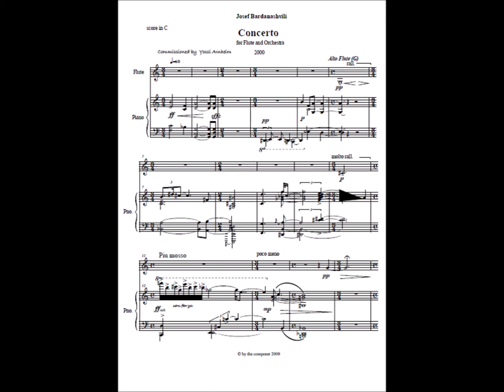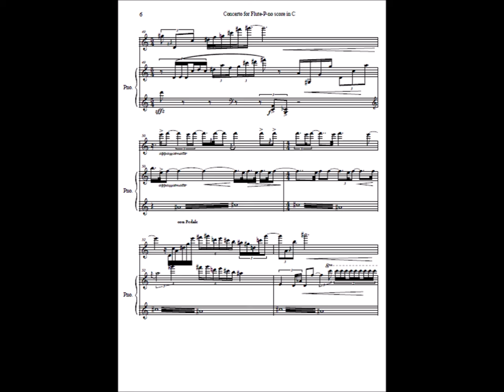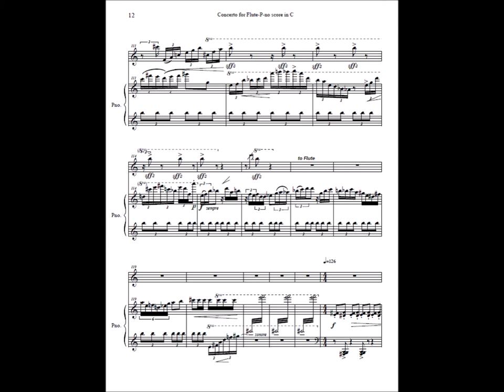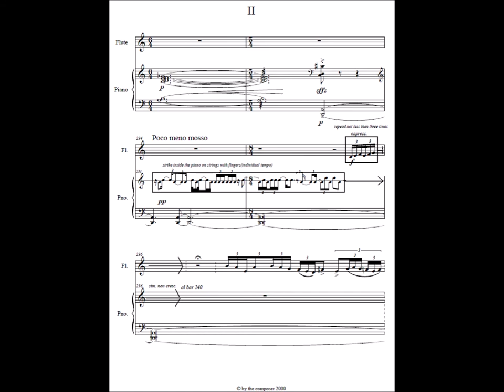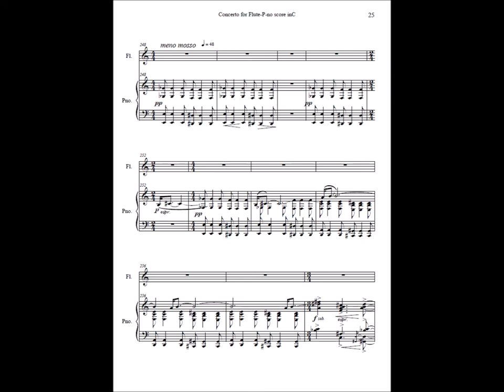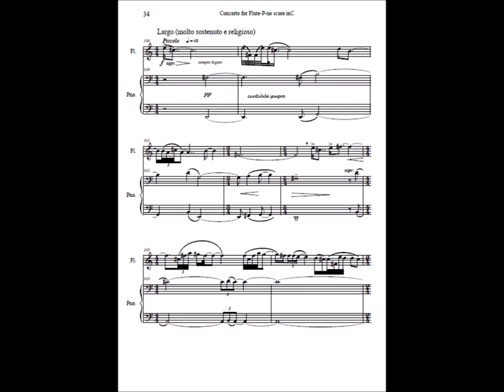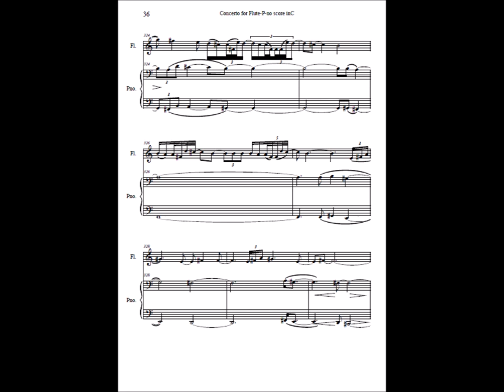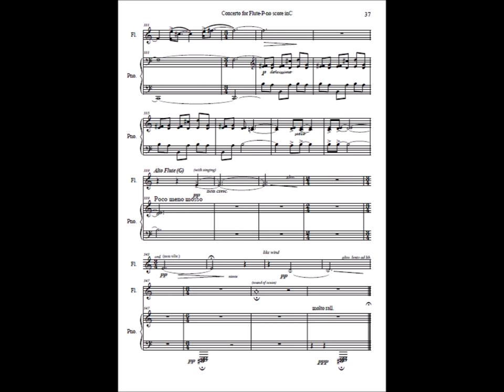Concerto for Flute and orchestra No1 with Piano score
Josef Bardanashvili
Concerto for Flute and orchestra No1 (2000)
 Yossi Arnheim, Flutist

the Israel Philharmonic Orchestra

Tel-Aviv  Charles Bronfman Auditorium
The Lowy Concert Hall

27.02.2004